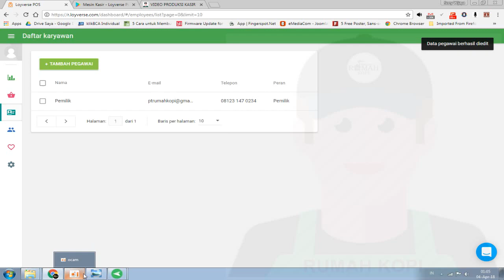5 TAMBAHKAN PIN APLIKASI